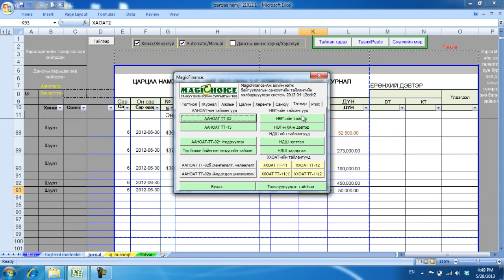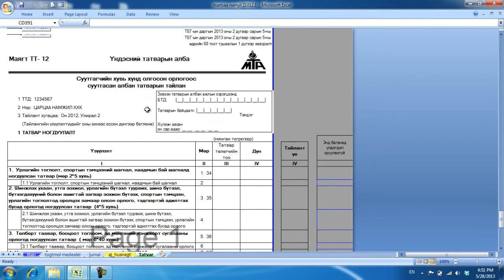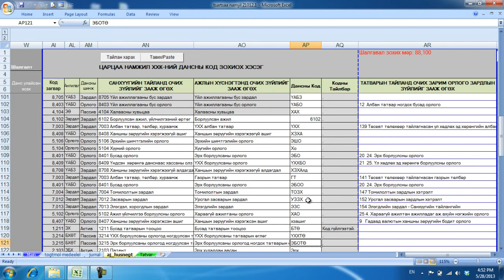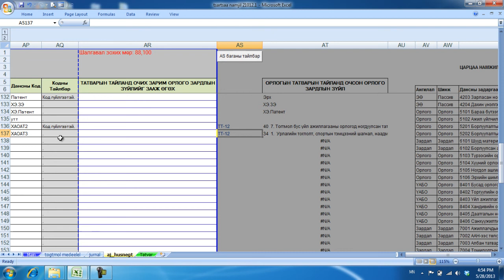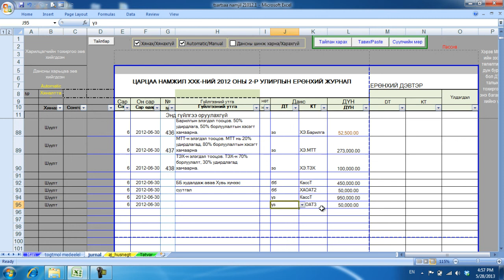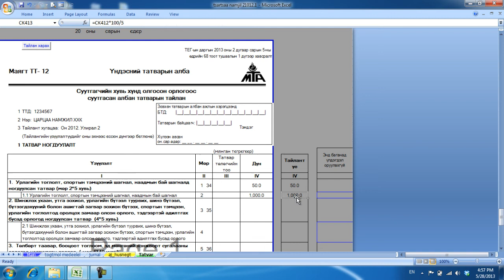4 6 Суутган 2 тайланг хэрхэн гаргах вэ